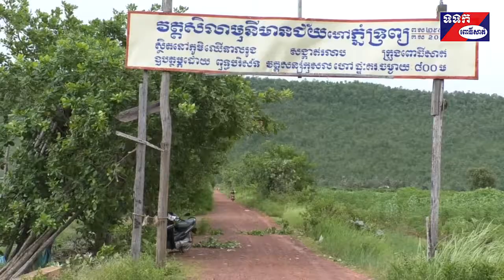សមាគមនារីខេត្ត ប្រគេនទៀនវស្សា និងទេយ្យវត្ថុដល់ព្រះសង្ឃគង់ចាំព្រះវស្សាអត្តខាត់៣វត្ត និងបូជនីដ្ឋាន១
លោកជំទាវ ឯម ប៉ុណ្ណា តំណាងរាស្ត្រមណ្ឌលពោធិ៍សាត់និងជាសមាជិការប្រតិបត្តិសមាគម លោកជំទាវ ហ៊ុន ចាន់ធី ម៉ៅ ធនិន ប្រធានកិត្តិយសព្រមទាំងលោកលោកជំទាវ និងលោកស្រីសមាជិការគណកម្មការសាខាសមាគម នារីកម្ពុជា ដើម្បីសន្តិភាព និងអភិវឌ្ឍន៍ ខេត្តពោធិ៍សាត់ មានសទ្ធាជ្រះថ្លាក្នុងវិស័យព្រះពុទ្ធសាសនា បាននាំយកនូវ បច្ច័យ ទៀនវស្សា និង ទេយ្យទានជា ច្រើនមុខប្រគេនដល់ព្រះសង្ឃតាមវត្តនិមួយៗចំនួន៣វត្តនៅក្នុងខេត្តនិងបូជនីដ្ឋានឧកញ៉ាឃ្លាំងមឿងនិងជំទាវខាន់ខៀវ ថ្ងៃទី១៧ ខែកក្កដា ឆ្នាំ២០១៩សម្រាប់ទ្រទ្រង់ដល់ព្រះសង្ឃក្នុង ឧកាសគង់ចាំព្រះវស្សាអស់កាល៣ខែ ។
 តាមការឲ្យដឹងពីលោកជំទាវ ឈឹម ស៊ីណា សមាជិការក្រុមប្រឹក្សាខេត្តនិងជាប្រធាន សមាគមនារីកម្ពុជា ដើម្បីសន្តិភាពនិងអភិវឌ្ឍន៍សាខាខេត្តពោធិ៍សាត់បានឲ្យដឹងថា ឆ្នាំនេះក៏ដូចបណ្តាឆ្នាំ កន្លងមក ឲ្យឈានចូលរដូវ បុណ្យទៀនម្តងៗ លោកជំទាវជា សមា ជិការប្រតិបត្តិ លោកជំទាវថ្នាក់កិត្តិយសរួមជាមួយនឹង លោកជំទាវនិងលោកស្រី សមាជិការគណកម្មការ សាខាសមាគមនារី កម្ពុជា ដើម្បីសន្តិភាពនិងអភិវឌ្ឍន៍ តែងតែបានរួបរួមសាមគ្គីគ្នាបរិច្ចាកទាំងថវិកានិង សម្ភារៈ ប្រគេនដល់ព្រះសង្ឃតាមវត្ត ដែលកង្វះខាត់ និងនៅជនបទ។ ជាក់ស្តែងឆ្នាំបានរៀបចំទៀនវស្សា ទេយ្យវត្ថុនិងបច្ច័យ យកទៅប្រគេនព្រះសង្ឃគង់ចាំព្រះវស្សាដល់ទីកន្លែង ចំនួន៣វត្ត គឺវត្តព្រៃអំពួច ស្ថិតនៅភូមិជ្រៃក្រឹម ឃុំផ្ទះរុង វត្តបឹងស្តុក ស្ថិតក្នុងភូមិ ព្រៃកន្ទួត ឃុំតាលោ ស្រុកតាលោសែនជ័យ បូជនីដ្ឋានឧកញ៉ា ឃ្លាំងមឿងនិងលោកជំទាវ ខាន់ខៀវ ស្ថិតក្នុងភូមិកំពែងស្វាយ ឃុំស្នាមព្រះ ស្រុកបាកាននិងវត្តឈើទាលរូង ស្ថិតក្នុងភូមិព្រៃឳម៉ាល់ សង្កាត់រលាប ក្រុងពោធិ៍សាត់ដោយក្នុងមួយវត្ត បច្ច័យកសាង២លានរៀល ប្រគេនព្រះសង្ឃ១៧អង្គក្នុងមួយអង្គបច្ច័យ៧ម៉ឺនរៀល ទៀនវស្សាមួយគូរ អង្ករ១០០គីឡូក្រាម ក្រៅពីនោះគ្រឿងឧបភោគ បរិភោគនិងសម្ភារប្រើប្រាស់ជាច្រើនទៀត។
 គណកម្មការនិងអាចារ្យតំណាងវត្តនិមួយៗ បានសម្តែងនូវទឹកចិត្តសោមនស្សក្រៃលេងចំពោះ លោកជំទាវ ឯម ប៉ុណ្ណា តំណាងរាស្ត្រមណ្ឌលពោធិ៍សាត់និងជាសមាជិការប្រតិបត្តិលោកជំទាវ ហ៊ុន ចាន់ធី ម៉ៅ ធនិន ប្រធានកិត្តិយស ព្រមទាំងលោកជំទាវនិង លោក ស្រី ជាសមាជិកាសមាគមនារី កម្ពុជា ដើម្បីសន្តិភាពនិងអភិវឌ្ឍន៍សាខាខេត្តពោធិ៍សាត់ទាំងអស់ ដែលមាន សទ្ធាជ្រះថ្លាក្នុងវិស័យព្រះពុទ្ធសាសនាបានចំណាយធនធានផ្ទាល់ខ្លួនដោយ នាំយកមកនូវទៀនចំណាំព្រះវស្សារួមជាមួយនឹងគ្រឿងឧបភោគ បរិភោគជាច្រើនមុខប្រគេនដល់ព្រះសង្ឃសម្រាប់ទ្រទ្រង់នារដូវគង់ចាំព្រះវស្សាអស់កាល៣ខែ។ ។
 លោកជំទាវ ឯម ប៉ុណ្ណា បានថ្លែងការកោតសរសើរដល់គណកម្មការអាចារ្យនិងគណៈ គ្រប់គ្រងបូជនីយដ្ឋាន ព្រមទាំងសប្បុរសជនទាំងក្នុងនិងក្រៅខេត្ត ដែលមានជំនឿជឿជាក់មកលើបារមី លោកតាឧកញាឃ្លាំង មឿងនិងលោក ជំទាវ ខាន់ ខៀវ ក៏ដូចមានជំនឿលើវិស័យព្រះពុទ្ធសាសនានោះ តែងតែនាំយកមកនូវទៀនចំណាំព្រះវស្សា ថវិកានិងគ្រឿងឧបភោគ បរិភោគនិង ដង្វាយផ្សេងៗចូលមកបន់ស្រន់និងចូលរួមលើកស្ទួយវិស័យព្រះពុទ្ធសាសនាឲ្យកាន់មានការអភិវឌ្ឍន៍សម្រាប់ទីកន្លែងគោរពបូជា របស់ពុទ្ធបរិស័ទគ្រប់ៗរូបហូរហែរជារៀងរាល់ថ្ងៃ។ ដោយមានជំនឿជឿជាក់បារមី និងប្រកាន់ភ្ជាប់នូវទំនៀមទំលាប់នេះហើយ ទើបធ្វើ ឲ្យទីតាំងវត្តអារាម និងបូជនីដ្ឋានមួយនេះមាន លទ្ធភាពគ្រប់គ្រាន់ក្នុងការអភិវឌ្ឍន៍ និងឈានទៅចែករំលែកទាំងវិស័យមនុស្សធម៌ជួយដល់ជនក្រីក្រ និងទីវត្តអារាម ដែលអត្តខាត់ថែមទៀតផង ។ លោកជំទាវ តែងតែបានចាត់ទុកថា ការចូលរួមទាំងថវិកានិងសម្ភារៈបរិក្ខា របស់ឯកឧត្តម លោកជំទាវ លោកឧកញា លោក និងលោកស្រីថ្នាក់ដឹកនាំ ក៏ដូចសប្បុរសជន ទាំងក្នុងនិងក្រៅខេត្ត នាពេលនេះគឺជាការកសាងនូវ កុសលផលបុណ្យមួយដ៏ធំក្នុងការរួមចំណែកជួយដល់ការងារសង្គម បានចូលជ្រួតជ្រាបដល់ ក្រអៅបេះដូងដល់ជនងាយរងគ្រោះគ្រប់ៗរូបនិងគ្រប់អង្គផងដែរ ហើយសូមឲ្យសកម្មភាពមនុស្សធម៌ កាន់តែរីកសាយដល់ជនគ្រប់ៗ រូបនិងស្ថិតស្ថេរ រហូត ព្រមទាំងបានឧទ្ទិសកុសលផលបុណ្យទាំងនេះបានជូនដល់មាតា បិតាជីដូនជីតានិងញាតិការទាំងប្រាំពីសន្តានកុំបីខាក ខាន ឡើយ៕  ស្ងួន ឈឿន ពោធិ៍សាត់